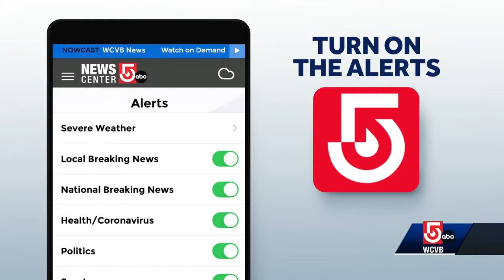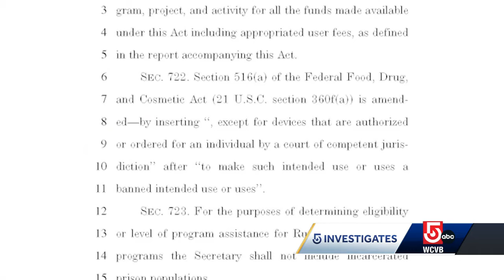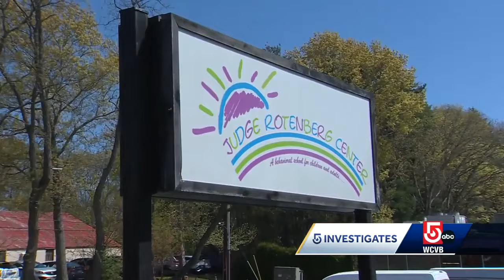Federal committee move could allow Mass. school to continue shocking disabled students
The only school in the country that uses painful electric shocks on its disabled students may have found a way around a proposed ban on the devices that administer the shocks.